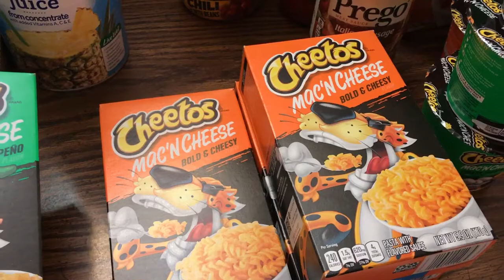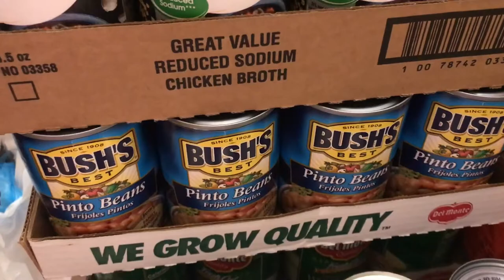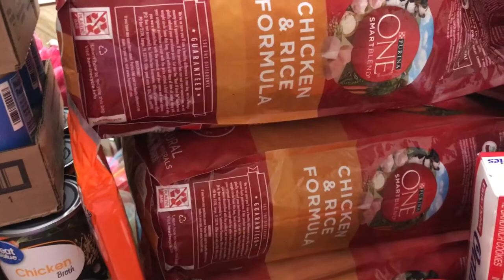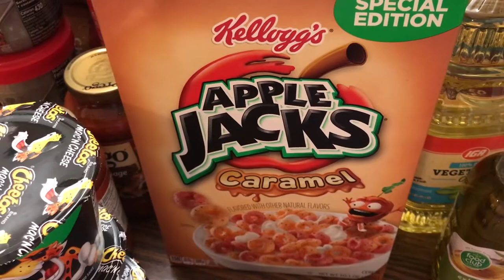Sunday Pantry Preps-A Quick Trip To Walmart